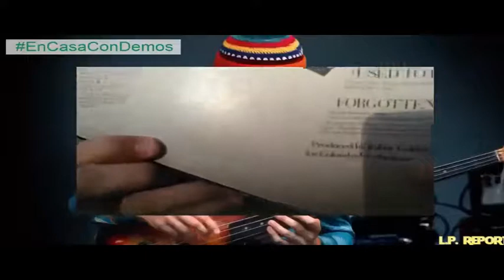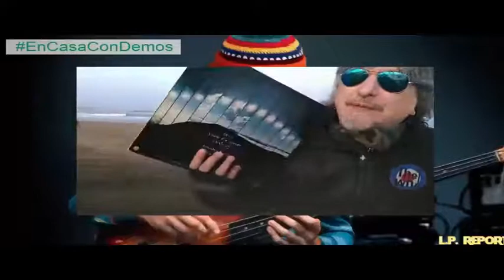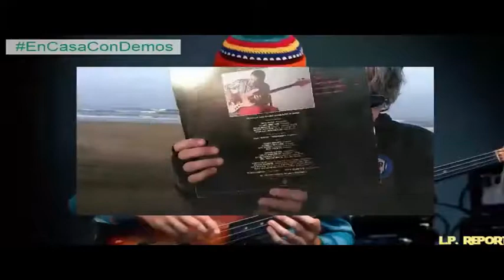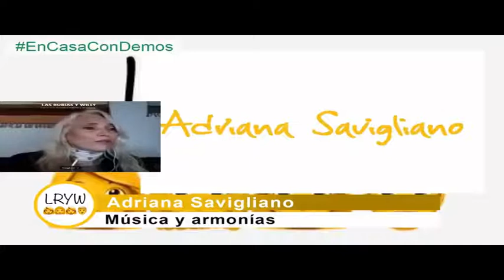LP Report 6: Jaco Pastorius 22/7/20.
22/7/20
LP Report 6 de Alejandro Herrera: Jaco Pastorius, editado por Matias Herrera.
Para el programa de radio visual LRYW.